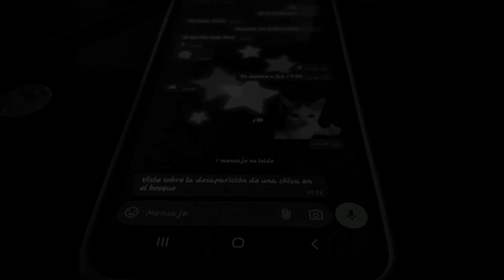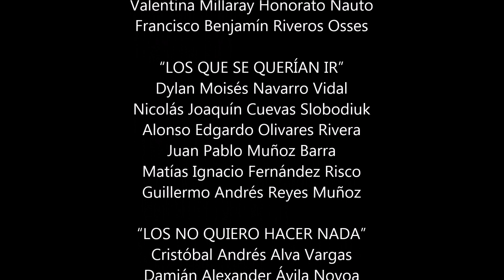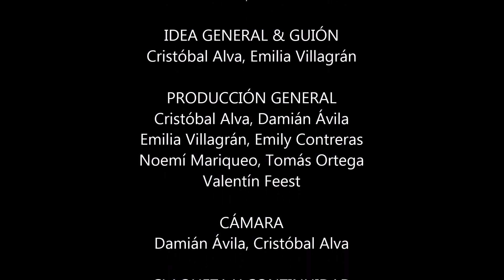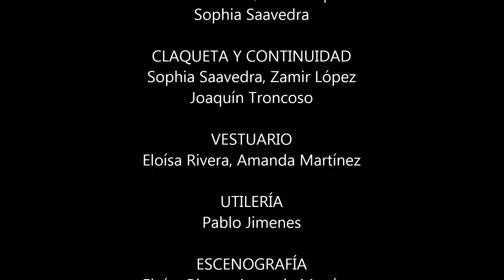Corto Valdivia 2024 "Fragmentos de Terror" Laboratorio Alta UACh Otoño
Cortometraje facturado y desarrollado en el marco del LABORATORIO "MIS OJOS, MI CÁMARA", PROGRAMA ALTA UACH OTOÑO 2024
Universidad Austral de Chile, Valdivia
Región de Los Ríos 2024